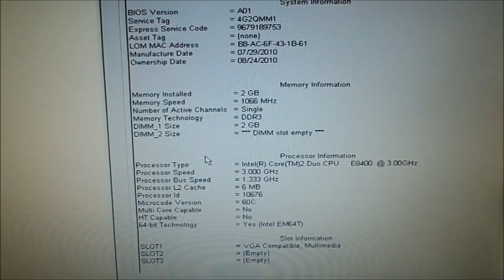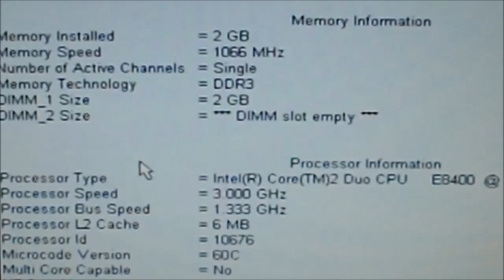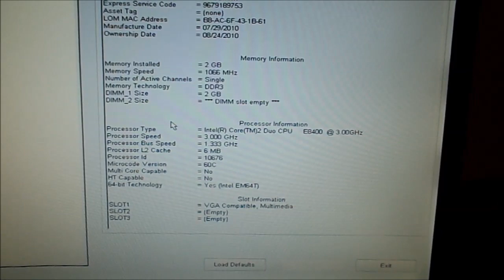Dell Optiplex 380 Upgrade CPU and Install Video Card